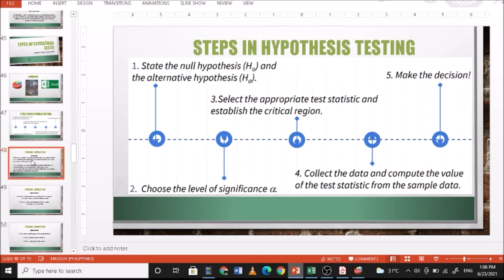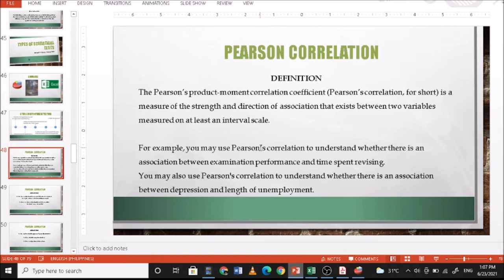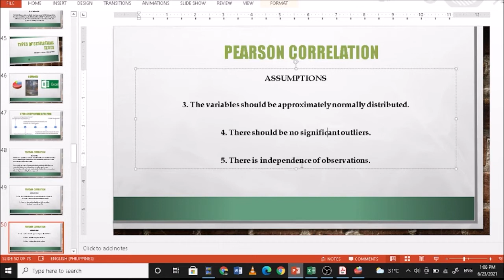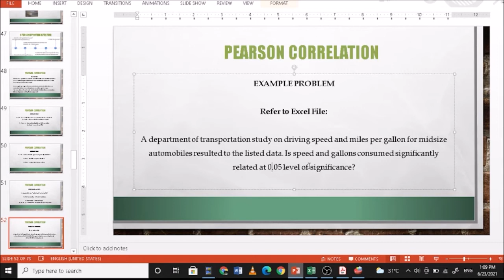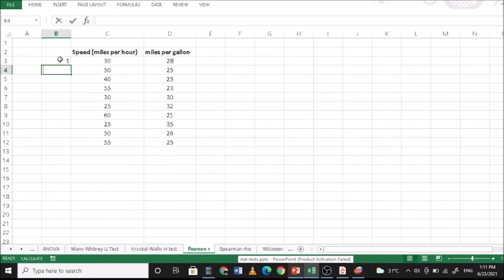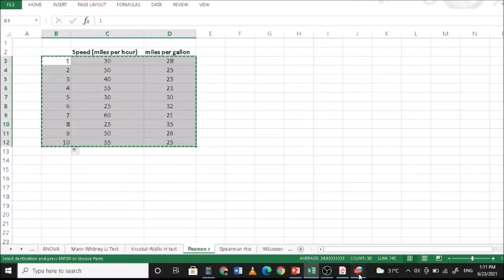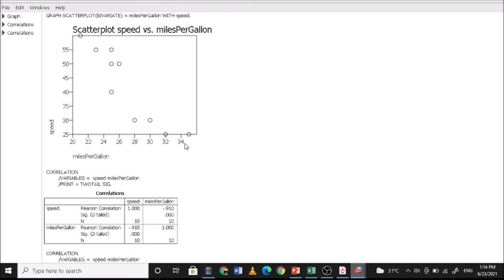Pearson Correlation using PSPP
Demo Video for Pearson’s product-moment correlation coefficient (Pearson r) for linear association between 2 continuous variables using PSPP